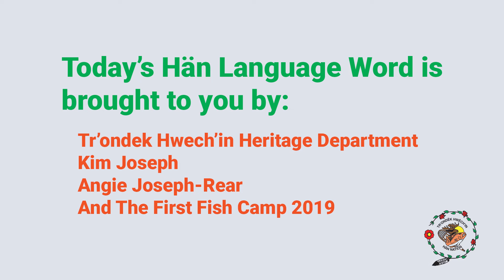Hän-language Word of the Day: Łuk Cho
Learn how to say "King Salmon" in Hän, a language spoken by the Tr'ondëk  Hwëch'in nation.